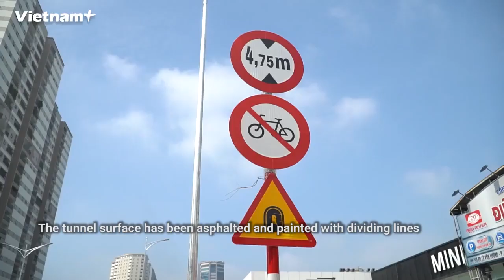Le Van Luong-Ring Road 3 tunnel ready for operation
After 2 years of construction, the Le Van Luong tunnel is ready to open to traffic from tomorrow (October 5) and is expected to reduce traffic pressure on the streets of Le Van Luong and To Huu street as well as other nearby routes.

On the morning of October 4, most of the construction tasks of the Le Van Luong tunnel project have been completed.

The tunnel surface has been asphalted and painted with dividing lines. The system of traffic signs and lighting has been installed and a green landscape has been created.

The contractor is doing the final touches so the tunnel can be ready for the opening ceremony tomorrow morning.